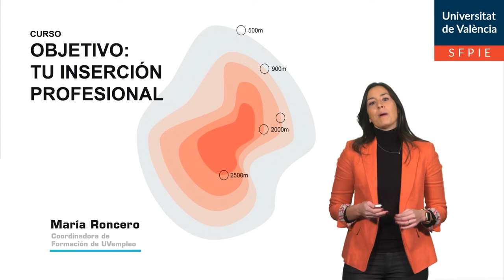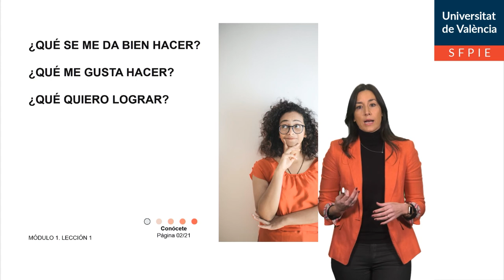1.1 ¿Qué vamos a ver?